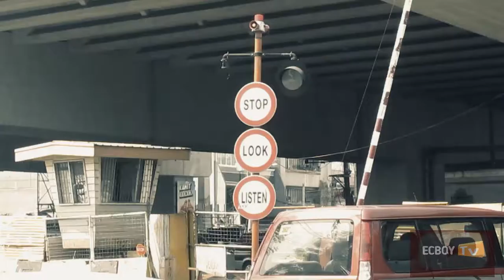Scott | Roadtrip Vlog | Ecboy tv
Hello to my new toy 😁🚴

Like nyo din facebook page nang Smile even you're sad, para sa mga taong may pinagdadaanan at may hinanakit